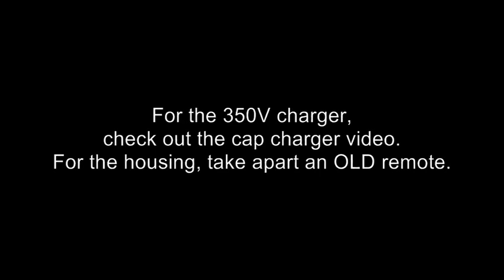Tutorial: SIMPLE homemade shocker / taser (it hurts !)